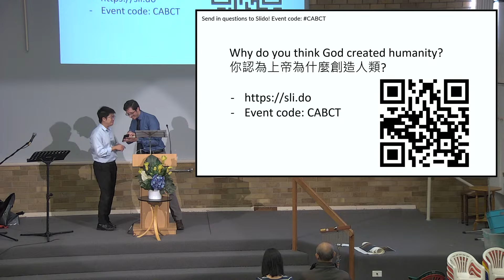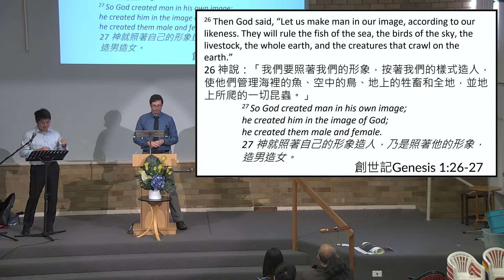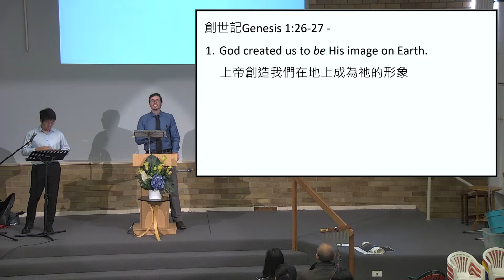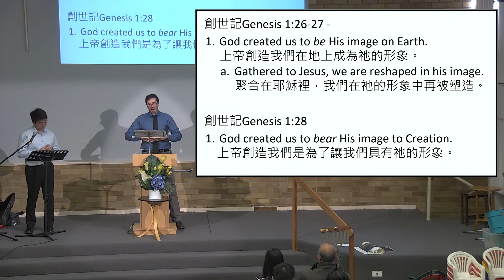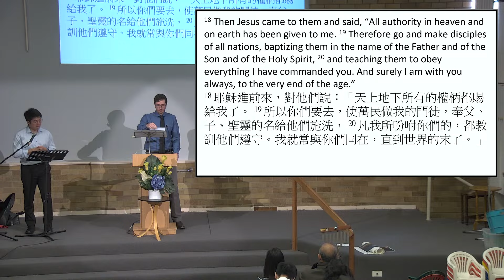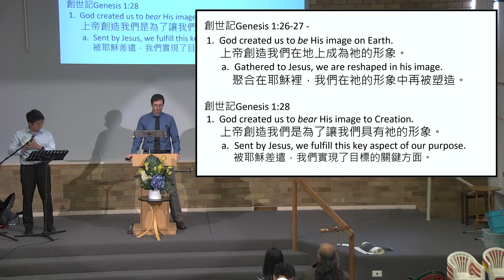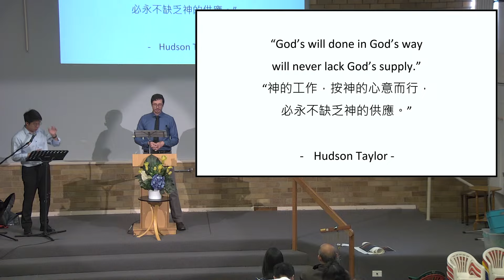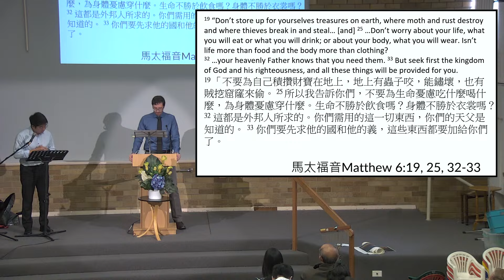3月24日粵語堂主日崇拜講道 24 March 2024 11am Cantonese Sunday Service Sermon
講道經文: 馬太福音 10:1-15
講道: 【Jesus, The Sender  耶穌, 差遣者 】